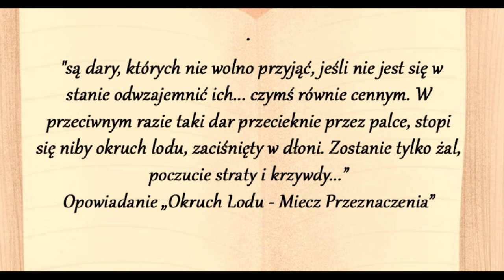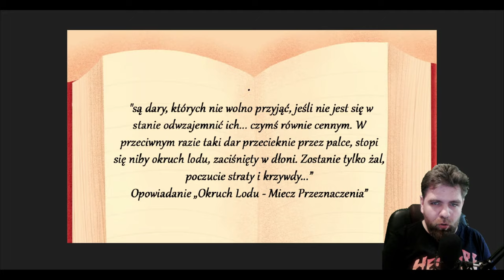WIEDŹMIN: Opowiadanie "Okruch Lodu" [streszczenie, Witcher, elementy wulgarne, odc. 7]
Witam was moi drodzy. W nowej serii streszczamy książki. Ty razem zajmiemy się opowiadaniami Andrzeja Sapkowskiego z książki "Miecz Przeznaczenia"

Zapraszam także do Discorda gdzie został stworzony serwer gdzie dyskutujemy o najróżniejszych sprawach związanych z grami i nie tylko.
Czeka Was miła atmosfera, ciepłe przyjęcie oraz otwarty umysł na wszelkiej maści propozycje, pomysły i uwagi.

Jak zawsze zapraszam do komentowania, oceniania i zdrowej krytyki. Pozdrawiam i życzę udanego seansu.